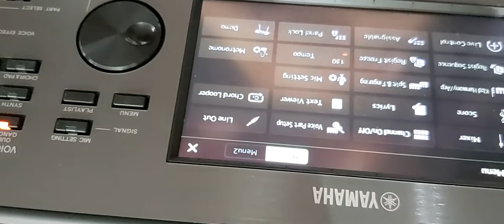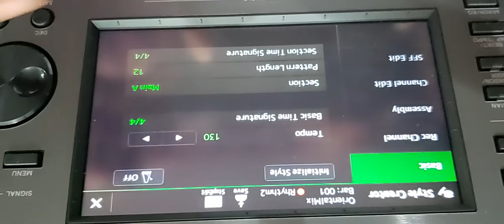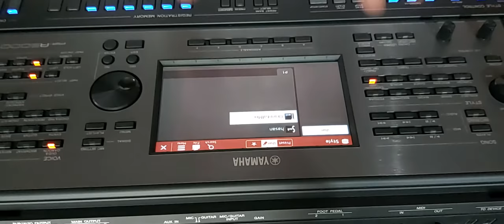طريقة عمل حفظ للتظبيط والتحكم في مستوى التركات الخاص بك PSR A 5000